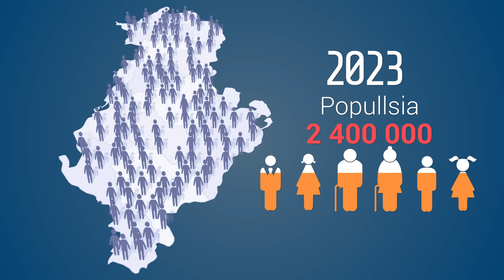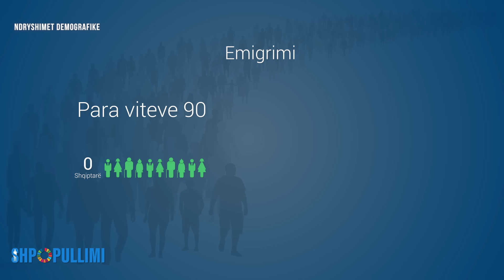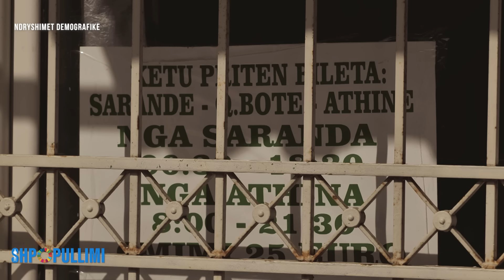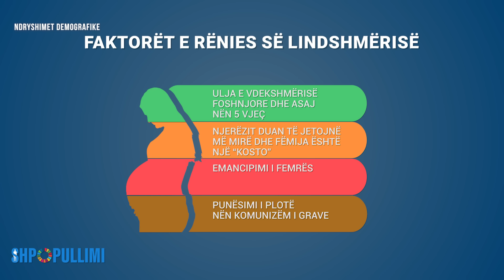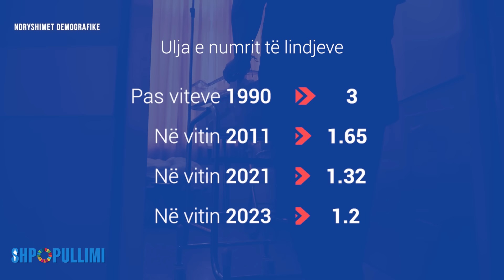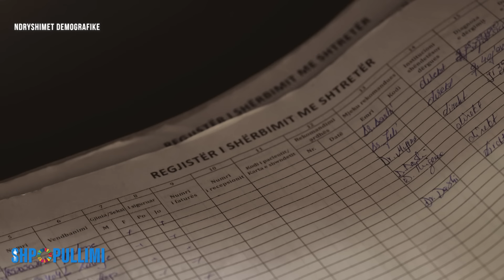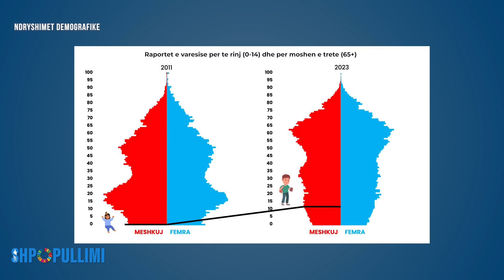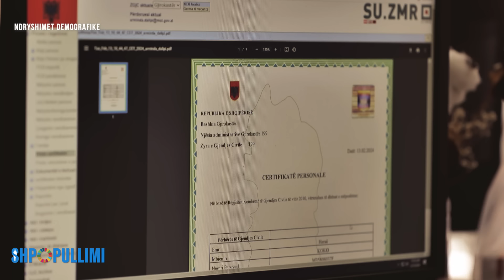Shpopullimi, si po pakësohemi nga emigracioni i lartë dhe lindshmëria e ulët.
"Shpopullimi" është një cikël televiziv, që trajton çështjet e ndryshimeve demografike në Shqipëri ndër vite. Ky cikël është prodhuar nga Media Koncept me mbështetjen e UNFPA Albania dhe trajton tema si emigracioni, lindshmëria, mplakja e popullsisë, moshimi me dinjitet, vdekshmëria amtare dhe foshnjore, aborti selektiv dhe çështje të rinisë shqiptare.